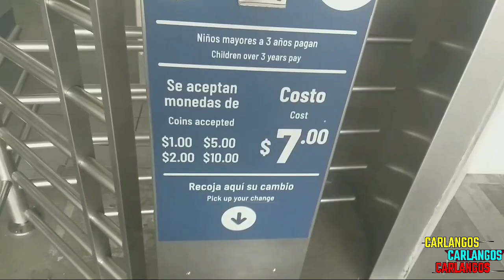Cosamaloapan: Pueblito MAGICO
Hoy viaje a conocer la hermosa tierra de Cosamaloapan

0:00 inicio
0:14 presentación